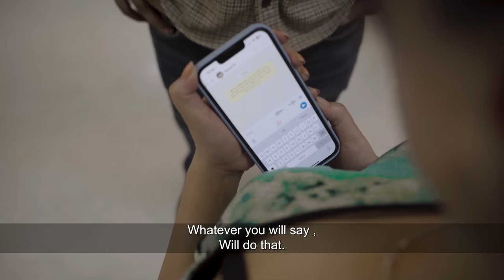Haiwaan Jija | Sanju Sehrawat 2.0 | Short Film